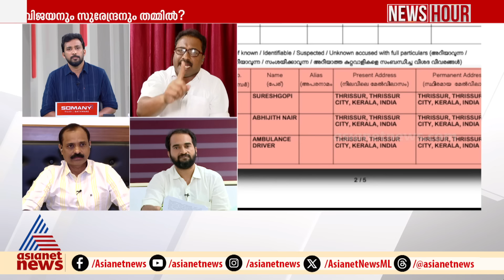വിജയനും സുരേന്ദ്രനും തമ്മിൽ ? | Newshour | Anoop Balachandran | 3 Nov 2024